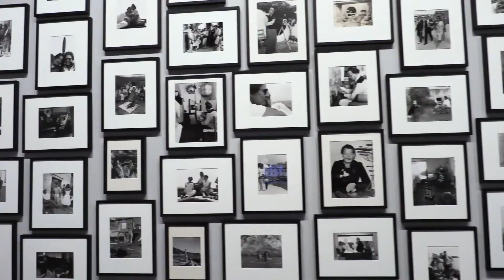The Dalí Salvador Dali Museum